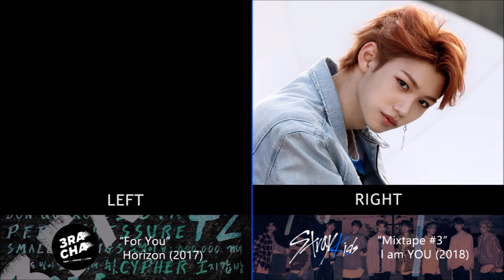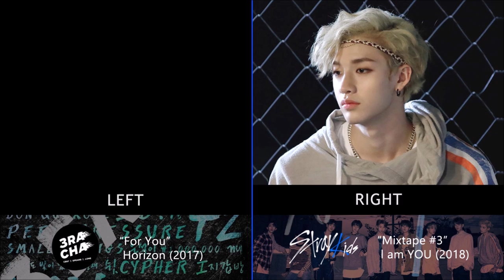[Split Audio] 3RACHA For You [L] x SKZ Mixtape #3 [R]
Split Headphone
3RACHA - For You [LEFT] x Stray Kids - Mixtape #3 [RIGHT]